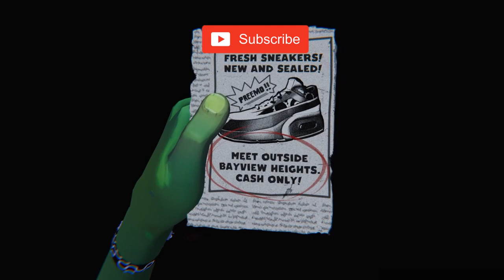Anger Foot Full Game Walkthrough - I got my sneakers back after 4.326 kicks!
Embark on an epic journey in Anger Foot as you kick your way through obstacles to retrieve your sneakers! Follow this walkthrough to see how I got my sneakers back after 4.326 kicks!

Anger Foot takes us on a journey to a fictional city with a not very graceful name Shit City, inhabited by anthropomorphic (but not only) creatures. We play as a hero immersed in caffeine amok, who declares war on gangsters shaking the local underworld.

A MUST HAVE for any YouTube creator! 🎯

Timecodes included for seamless navigation! 🕒

Timecodes 👣

0:00 - Start
0:12 - Anger Foot - The Violence Gang
45:13 - Anger Foot - The Pollution Gang
1:27:37 - Anger Foot - The Business Gang
2:24:16 - Anger Foot - The Debauchery Gang
3:23:57 - Anger Foot - Crime Tower
3:36:58 - Anger Foot Ending 1 - Choose Crime
3:38:19 - Anger Foot Ending 2 - Choose Change

Hashtags 🎯